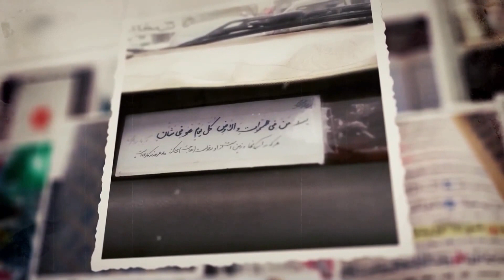مصاحبه جذاب وخاطزه انگیز احسان عبدی پور- ویژه برنامه کتاب باز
مصاحبه جذاب با حیدو هدایتی🧡
خاطرات و افکار یک پسر روستایی🔰